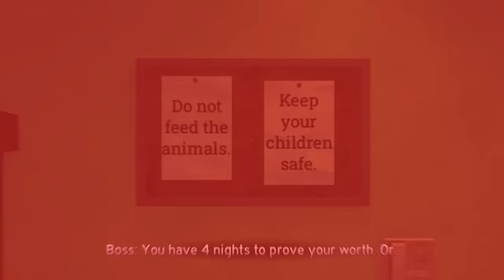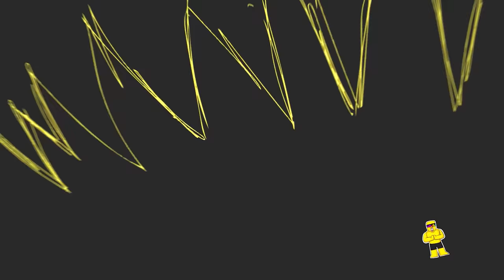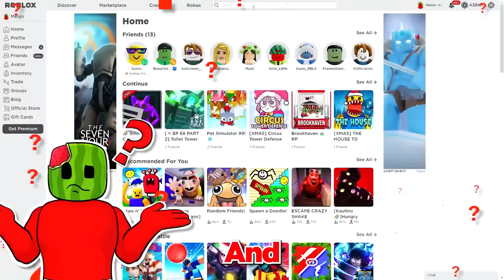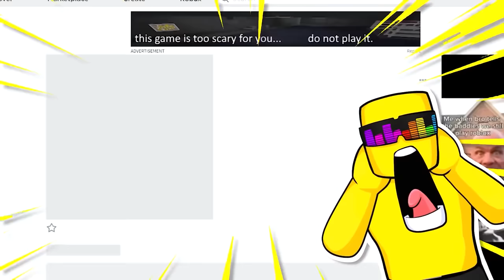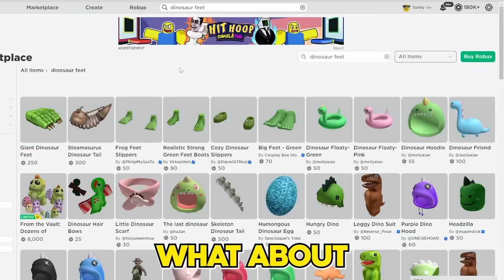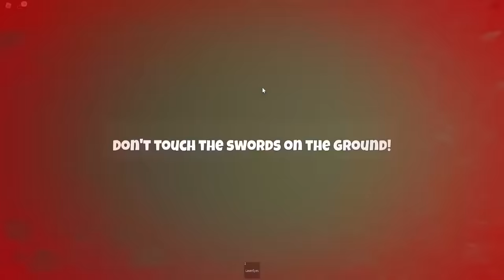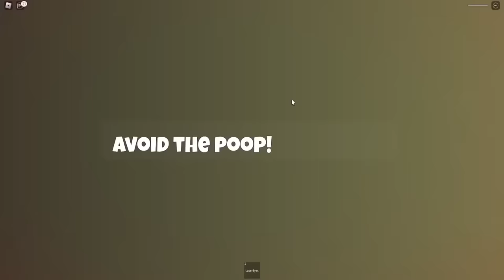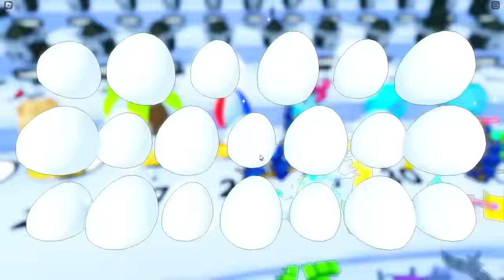The Zoo Experience Is SCARY (ROBLOX)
The Zoo Experience Is TERRIFYING (ROBLOX)
Sunny and Melon visit the ZOO and experience the TRUE ZOO EXPERIENCE... But what we didn't know is how TERRIFYING the zoo is... WHY IS IT SO SCARY?